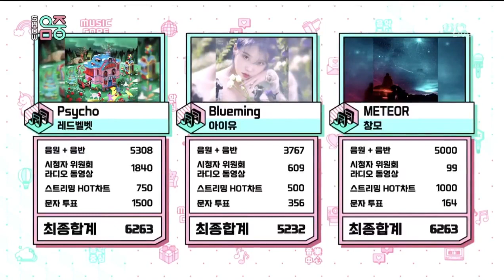200111 Red Velvet 레드벨벳 Psycho5thWin (Hey now we’ll be ok!!!!! my wannie)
200111 Red Velvet  Psycho 5th Win 💕💛💙💚💜